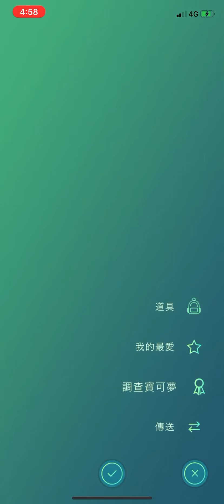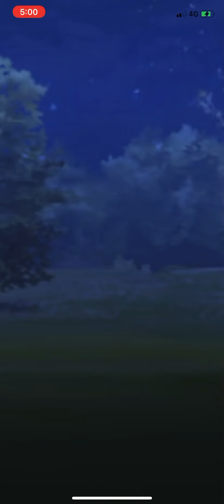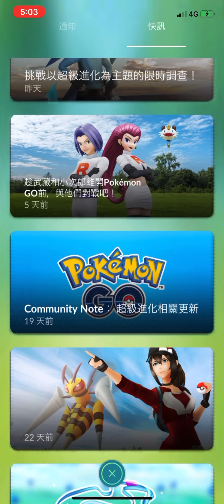火箭隊喵喵熱氣球出現率提高之色違暗影阿柏蛇pokemon go2020/09/22